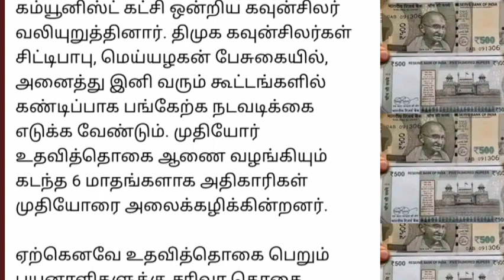தமிழகத்தில் முதியோர் உதவித்தொகை பெறுபவர்களுக்கு நல்ல செய்தி.. | Tamilnadu news..